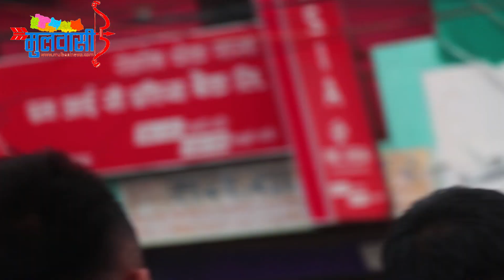कोशी प्रदेश जल्दै छ निकम्मा सरकार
आवाज बिहिनहरुको आवाज मूलवासी न्युज